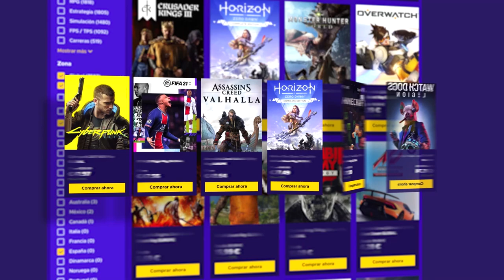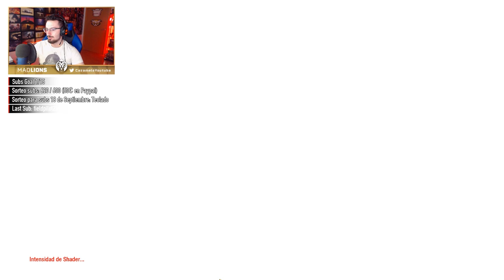Les ENSEÑO a los RUSOS de SIGILO *muy difícil* #3 | Call of Duty Black Ops Gameplay EspañolEspañol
Les ENSEÑO a los RUSOS  de SIGILO en este gameplay de call of duty black ops en español.

▬▬▬▬▬▬▬▬▬ INFORMACIÓN SETUP ▬▬▬▬▬▬▬▬▬

● CPU: Intel Core i9-9900K 3.6Ghz
● MB: Asus Prime Z390-A
● Rstón: SteelSeries Rival 300
● Cᴀsᴄᴏs: Sades A6
● Micrófono: Blue Yeti
● Fuente Alimentación: 800W Mars Gaming
● Teclado: Newskill seiryu